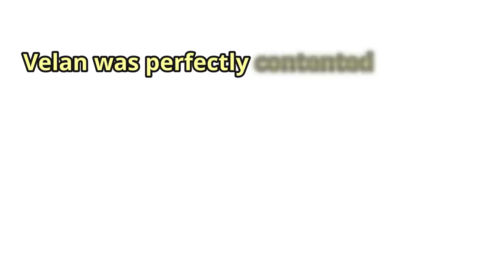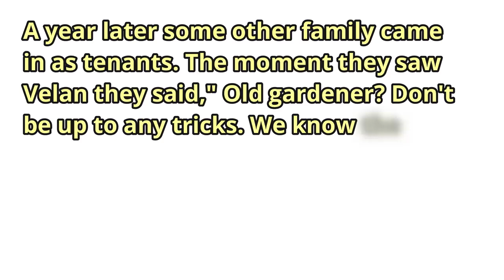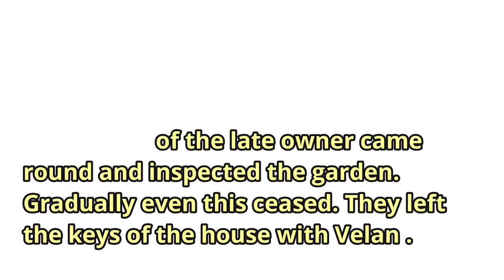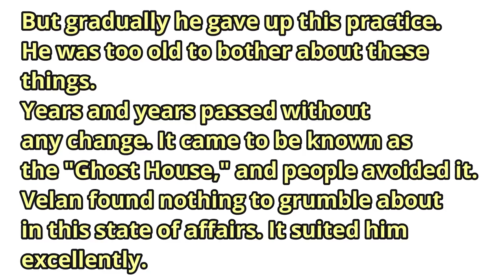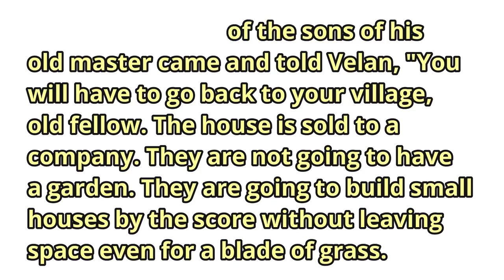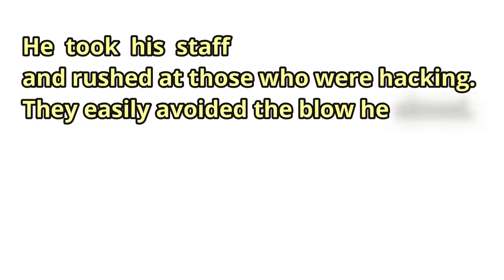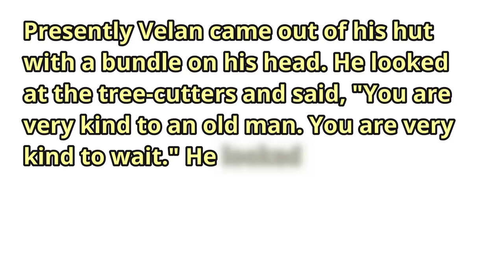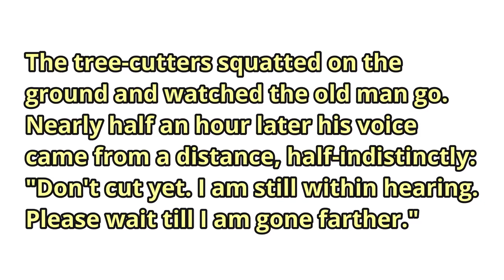The Axe By R.K. Narayan in Bengali by Kutubuddin Molla